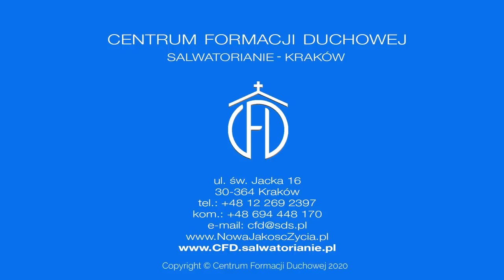Błogosławiony jesteś... [Słowo na jutro 83]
Joachim Stencel SDS
Uroczystość świętych Apostołów Piotra i Pawła
Czytania:
Dz 12, 1-11 - Cudowne uwolnienie Piotra z więzienia
Ps 34, 2-9 - Od wszelkiej trwogi Pan Bóg mnie wyzwolił
2 Tm 4, 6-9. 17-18 - Paweł przewiduje bliską śmierć i nagrodę
Mt 16, 13-19 - Tobie dam klucze królestwa niebieskiego